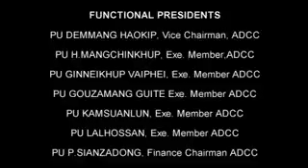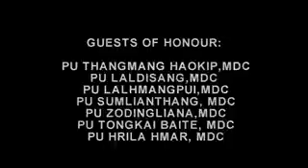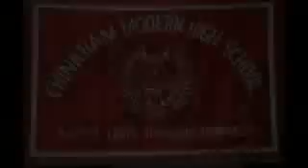el chiin (zo)